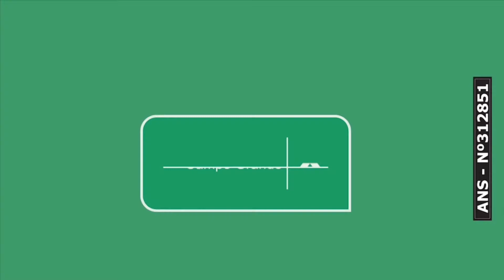Política em Destaque com Adilson Trindade (19/02/2020)